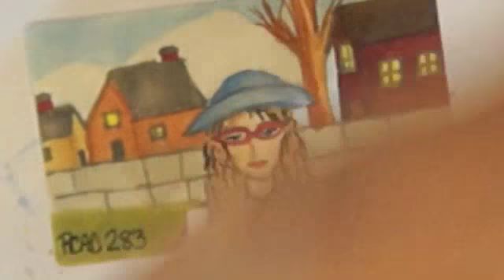RCAD 283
Rolodex Card A Day 283  was created from something that I drew a while a go. I used Copic Markers to color the picture. I like to draw and color. I find it very relaxing.  So this is fun, not for perfection as I am sure you can see.
 I was inspired to try some landscape from watching TheMeriAtelier on You Tube. She is an amazing artist who will drive around and do wonderful water colors while sitting in her car. I love to watch here pictures come to life.